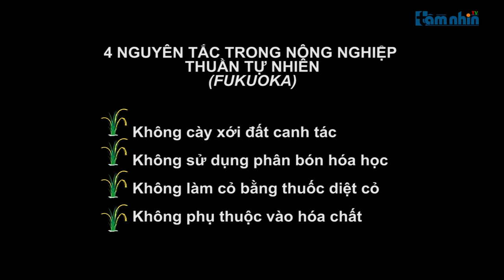9x startup mô hình nông nghiệp “thuần tự nhiên”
Tầm nhìn TV: Nếu chỉ nhìn lướt qua, ai cũng đều lầm tưởng đây chỉ là 1 mảnh đất bỏ hoang, cỏ mọc um tùm và cả những luống cây chết khô. Mọi chuyện không đơn giản, bởi, đây chính là một dự án nông nghiệp thuần tự nhiên của giáo sư Fukuoka người Nhật đã nghiên cứu, nay đã được một cô bạn trẻ áp dụng tại quê hương mình. Không sử dụng phân hóa học là mục tiêu số 1 của cách canh tác này.